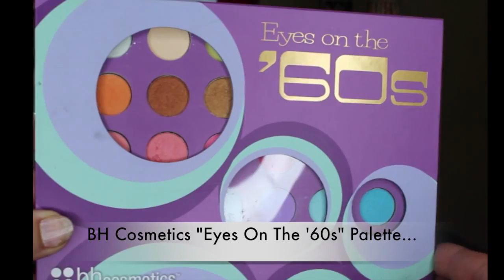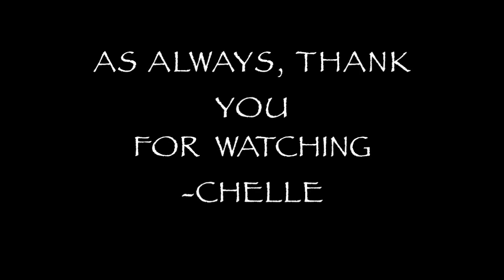This is... Priscilla Presley (Makeup Tutorial) | Vintage To Vixen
A modern interpretation of Priscilla Presley's Wedding Makeup. Priscilla is a truly iconic woman. it was an honor and a privledge to be able to film, in my opinion, one of the most beautiful women, ever.

Photographic friendly makeup if you switch out the Hourglass Luminous Flush blusher for a matte or satin.

All products used in this tutorial are listed down below.

 ~Chelle
 xoxoxoxox

Head piece and veil purchased from Hobby Lobby.

White blouse purchased from Forever 21.

Graftobian HD LuxeCashmere Setting Powder in the shade Banana Cream Pie

Hourglass Ambient Lighting Blush in the shade Luminous Flush

Hourglass Ambient Lighting Palette

Benefit Watts Up! Highlighting Stick

Eyes-

Essence Gel Eyeliner

Maybelline Master Drama Cream Pencil in the shade "Midnight Master" (Black)

Eyebrows-

Mac Pro Longwear WaterProof Brow Set in the shade "Bold Brunette" (Dark Brown)-

Lips-

Conceal Lips (Mac Pro Longwear Concealer in the shade NW25)

Please Watch .